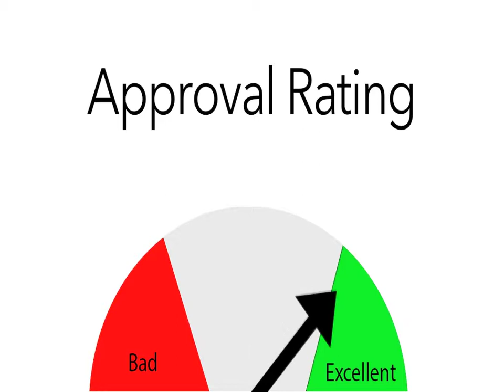MACAZ13 - Ryan, Customer Opinion Award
Ryan is the 2013 recipient of the Customer Opinion Spotlight Award, Most Admired Companies in Arizona.